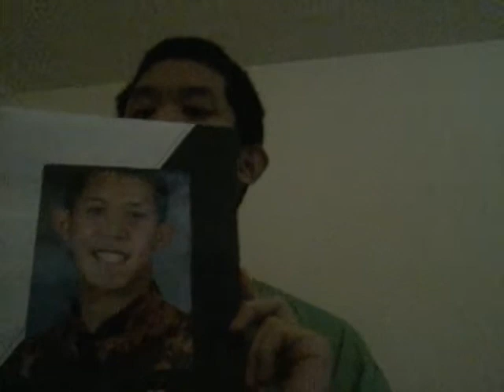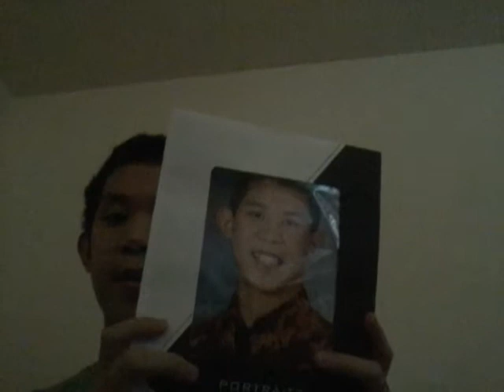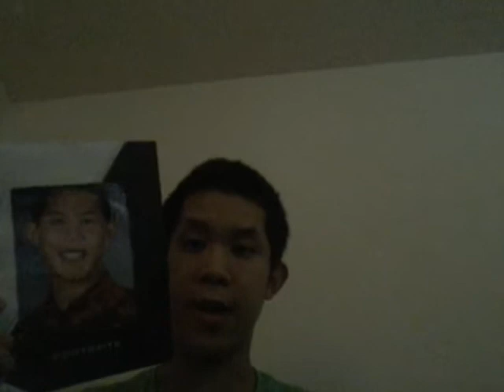Special Video For My Picture